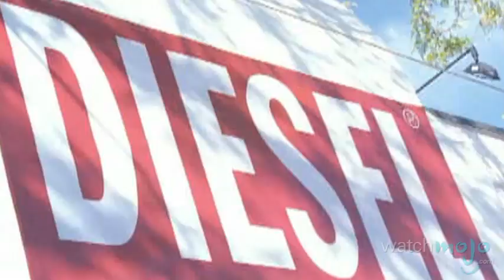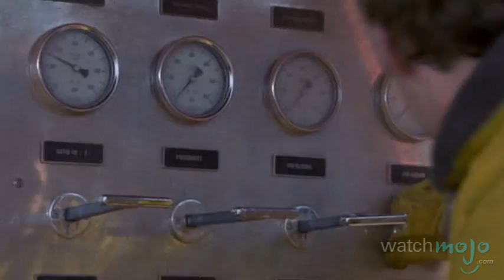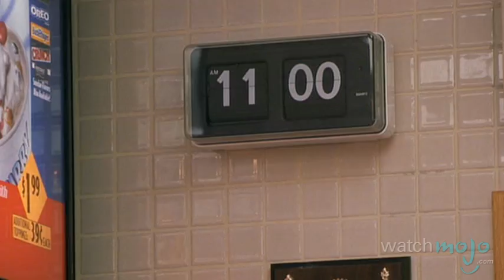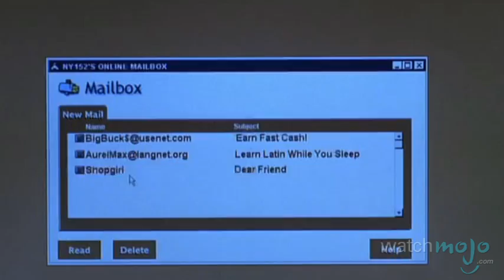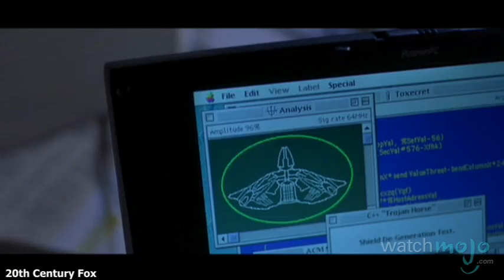Top 10 Shameless Movie Product Placements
One minute, we're watching a movie. The next minute, it's a commercial. as we count down our picks for the top 10 shameless movie product placements.

Special thanks to our users Joe Boyle, jwiking62, Andrew A. Dennison, Charles Parisé, Andy Roehl, arimazzie, TheOverdriveGamer, Jennie Andreasen, Venolium13, Ryan Martin, chanosalinas77, aldqbigsquare, Nicholas Martinez, Anoesis, J Argouru Wolfstone, Gerard Van Gaalen, MultiPearl007, bluecheesecool and Henry Patterson for submitting the idea on our Suggestions Page at WatchMojo.com/suggest